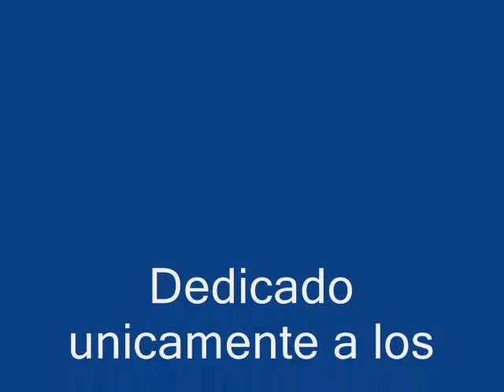Dedicado a los Anti-Reggaetoneros.wmv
Cacerios 2: Hector El Faher ft. Tempo,Julio Voltio,Tego Calderon,DJ Warner y Don Omar.
Para todos aquellos que crean grupitos por ahi tratando de detenernos como si hicieran algo y no hacen ni mella los cabrones,pues aca les va un tema con algunas verdades que a esa gente no les gusta oir y dichas por los pilares del genero.